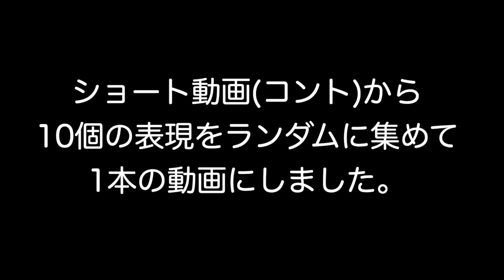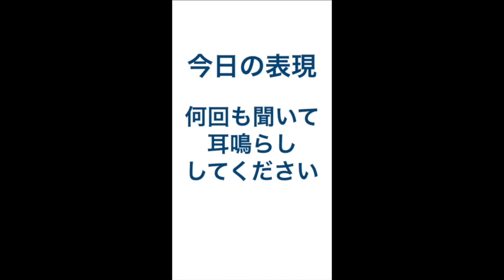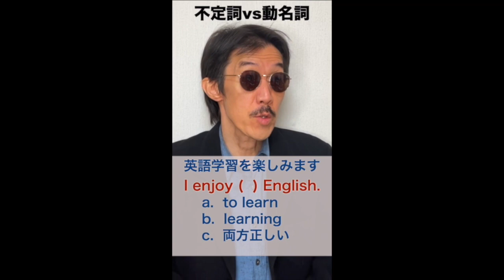スキマ時間で英会話！日常会話頻出表現集（人気のショート動画オムニバス No.5）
人間の脳はどんなに詰め込んでも1日たったら半分以上が記憶から消えていることが専門家の研究結果からわかっています。（エビングハウスの忘却曲線）
英語学習は同じことを時間を置いて何度も復習すると自然と頭に残ります。何日かに分けて何回でも見てください。

‹関連動画›

TOEIC 925点（1993年）
海外留学や30年以上の海外営業マン経験、
アメリカでの4.5年の駐在経験などを踏まえた
英語学習ノウハウや上達方法に関する情報を
毎日ショート動画でいろんな英語表現を
1日1分の学習で1フレーズ覚えてください！

‹チャプター›
00:00    動画開始
00:12　頭がいい：何通りもの表現
01:06　英会話の話の中から抜けたい時
01:59　痛い！
02:54　英会話で言葉が出てこない時は？
03:52　奇妙な表現：現在なのに過去形？
04:44　予定の聞き方は？
05:39　アクセントで意味が変わる!?
06:38　不定詞と動名詞の使い分け
07:33　はいどうぞ！を英語で言うと？
08:26　褒め言葉でOKは使うな！？